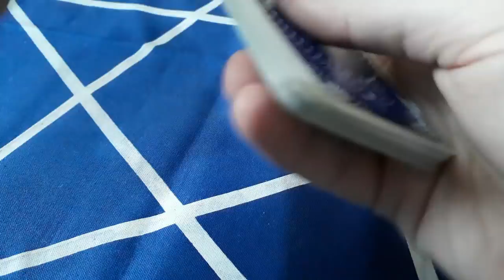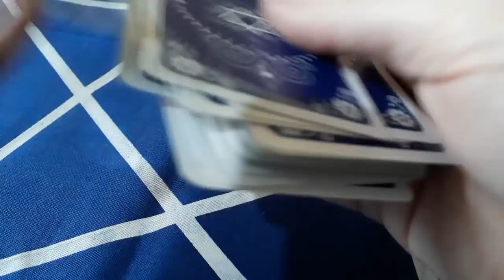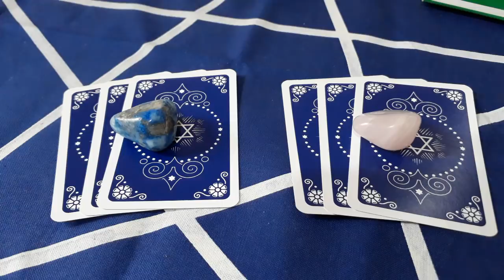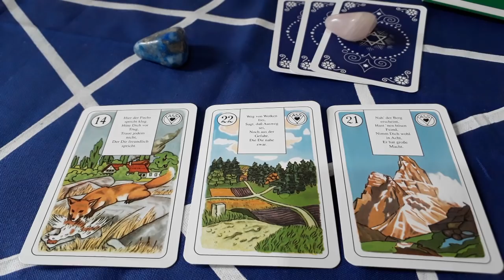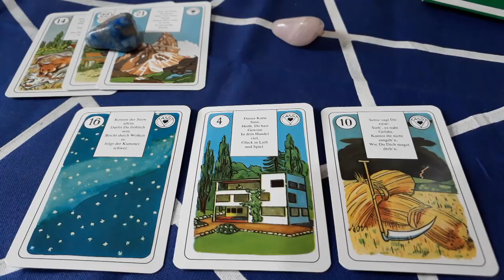O que pode surgir na semana?